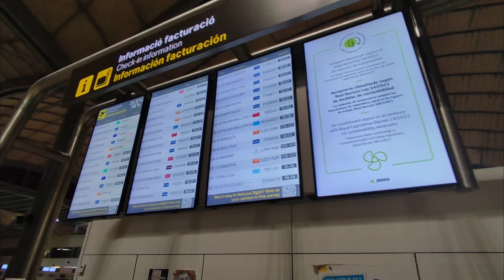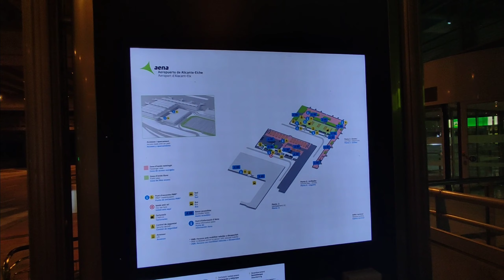Tour of Alicante Elche Miguel Hernandez Airport (ALC) 2022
Today's video is a tour of Alicante Airport (Alicante Elche Miguel Hernandez Airport) in Spain (ALC),

After arrival on my easyJet flight from Manchester awaiting pick up time for our rental car, I took the opportunity to go round the Arrivals and Departures area of Alicante Airport. (not including airside.)

This video shows the check-in areas, car rental areas and more here at Alicante Airport.

Airport information 🛫
Airport: Alicante Elche Miguel Hernandez Airport🇪🇸
Airport code (3 letter): ALC
ICAO code: LEAL
Country: Spain 🇪🇸
Recorded: 15th October 2022 🗓️
Terminal: NAT building
Terminal operation: 2011

If you enjoyed this video, feel free to check out other videos on my channel!

ALC Aviation